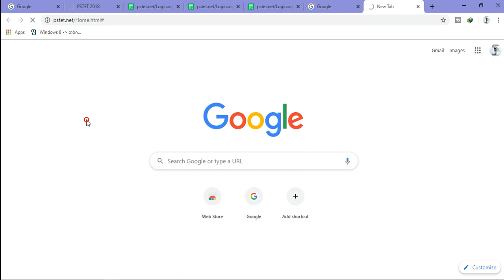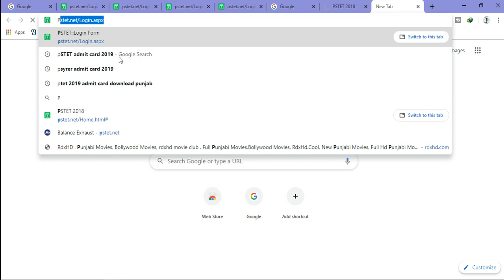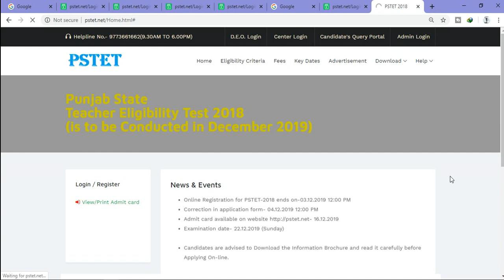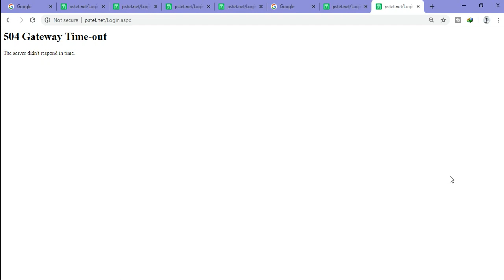PSTET WEBSITE ADMIT CARD ERROR AND SOLUTION || SERVER NOT RESPOND